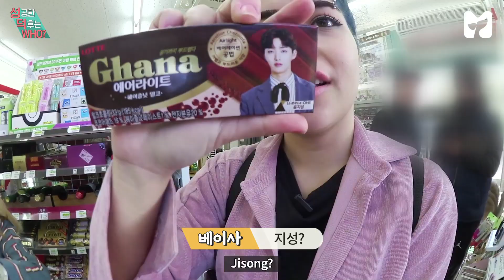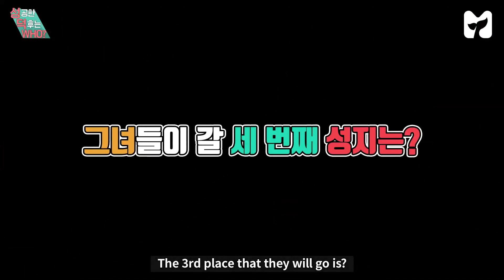[Eng sub] 워너원(Wanna One) 강다니엘, 옹성우와 함께 브런치 먹기 성공!? [성덕후] 4회 by 모비딕 Mobidic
오늘도 행복한 워너원 덕질 라이프♥
이번 주말에 가평 여행 갈 사람, 손🤚